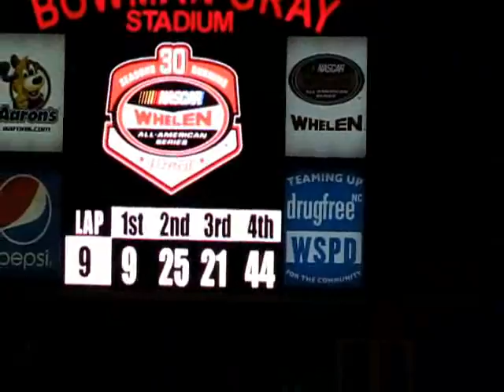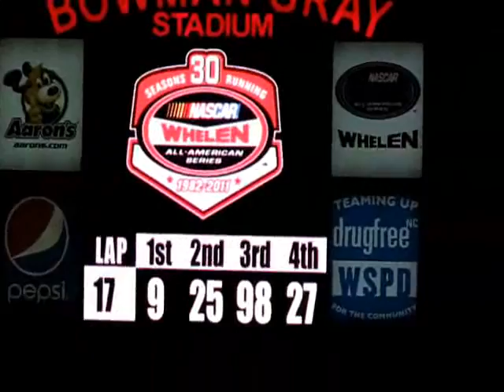August 6, 2011 Street Stock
19 Lap Street Stock Race
Congratulations to Darren Cotner #9 on his win